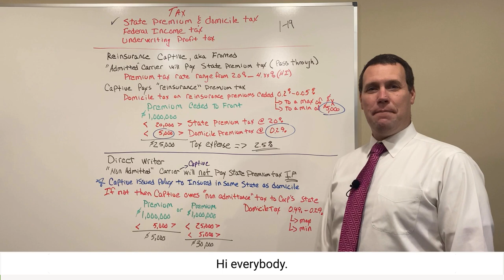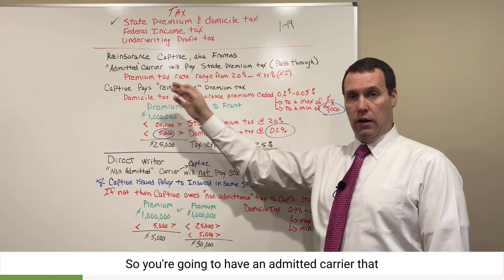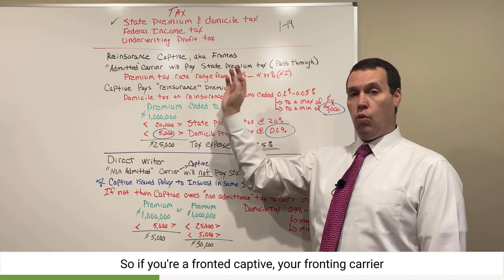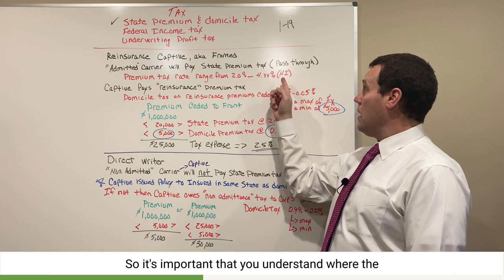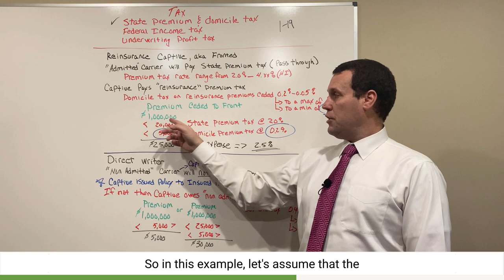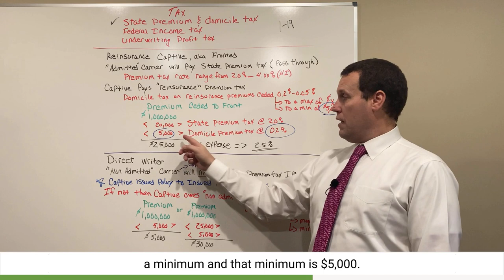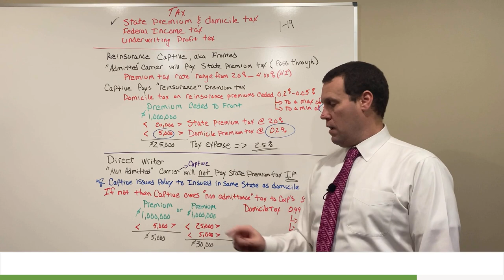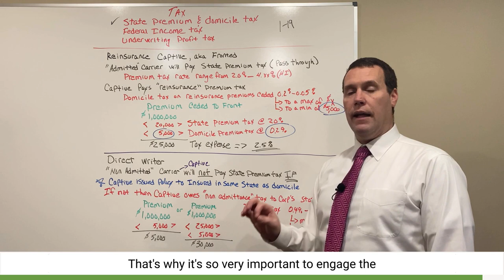State Premium & Domicile Taxes | Part 1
A captive insurance company has 2 “top line” tax expenses – domicile and state premium tax. Top line means a tax expense that is calculated using the premium collected by the captive. Simply put, if a captive collects $1,000,000 of premium, and the state premium tax rate is 2.0%, that means the state where the policy is issued receives premium tax proceeds of $20,000.

Suppose a captive is a reinsurance captive (fronted by a commercial carrier), the insured will have a state premium tax obligation (expressed on the bordereau report), and the captive will also have a domicile tax obligation. Therefore, the same “dollar” is taxed twice.

If a captive is a direct writer (not fronted) AND the captive is domiciled in the same state as the insured business, the captive will generally not have a state premium tax obligation. It will only be a payer of the domicile premium tax.

What is your takeaway from the video?